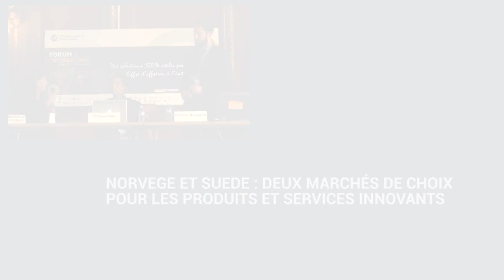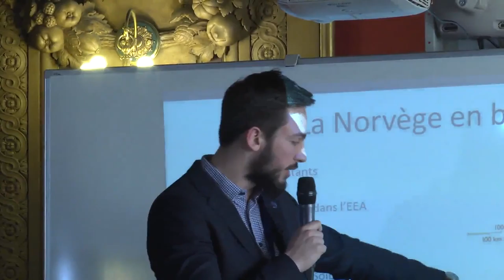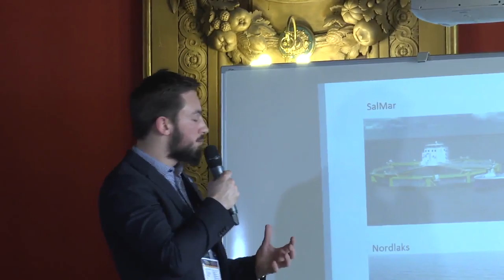Norvège et Suède : deux marchés de choix pour les produits et services innovants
Grâce à une économie boostée par l’exploitation de ses abondantes ressources naturelles, les norvégiens et les suédois (5,2M et 9,5M d'habitants respectivement) bénéficient d’un niveau de vie très élevé et sont friands de nouvelles technologies. Conférence donnée lors du Forum de l'international 2016.